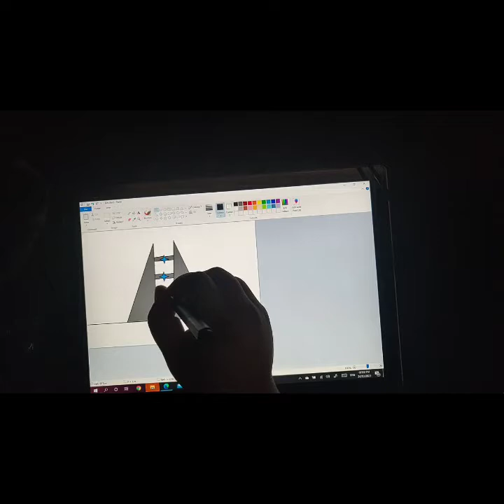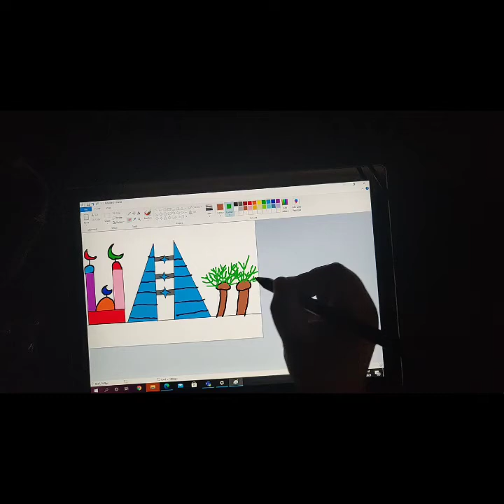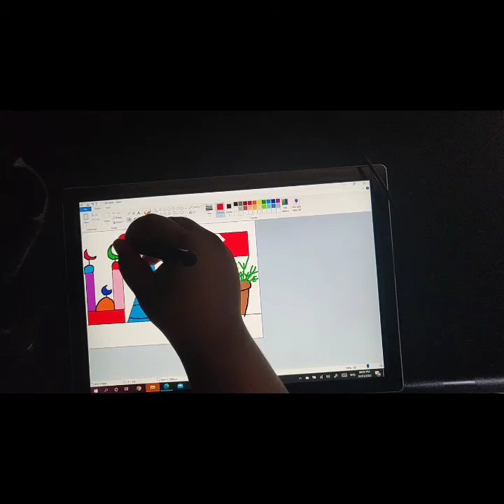Bahrain landscape draw / رسمة البحرين